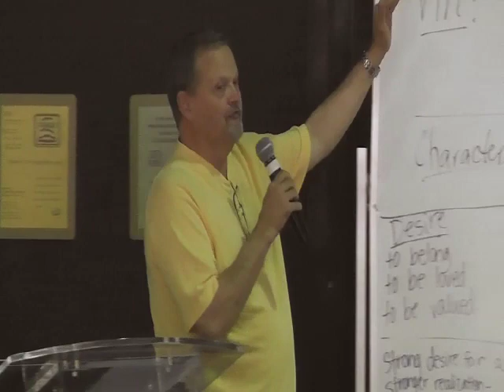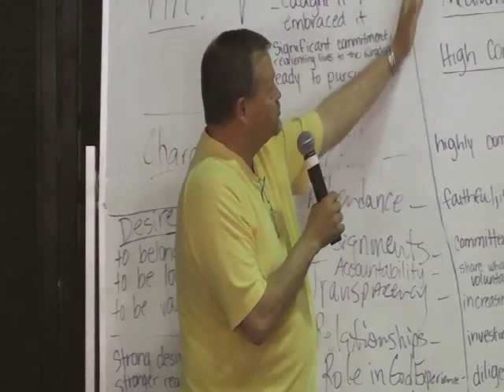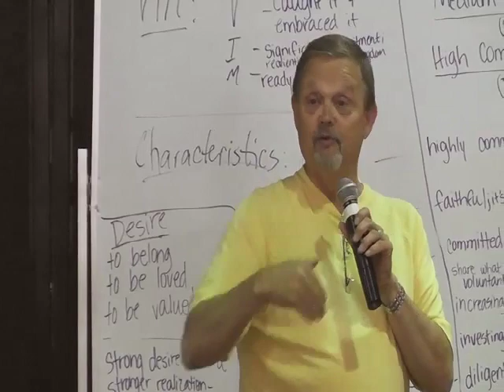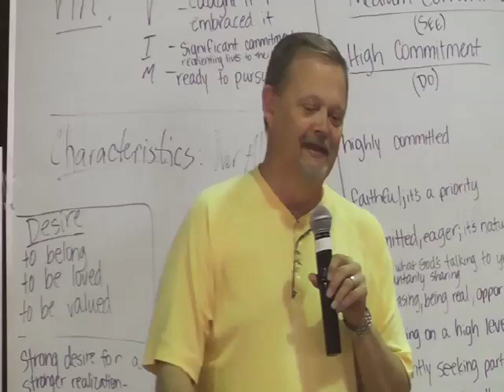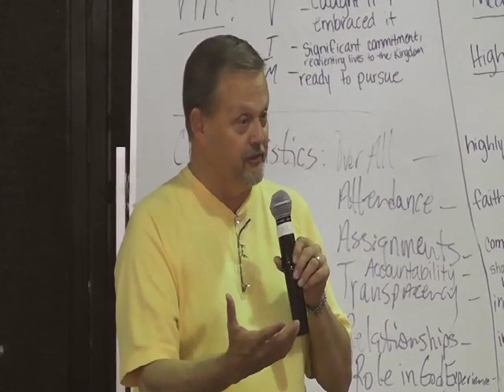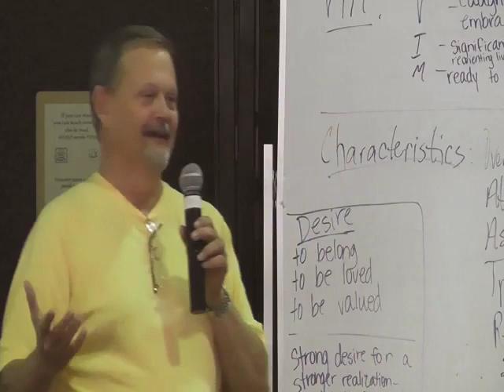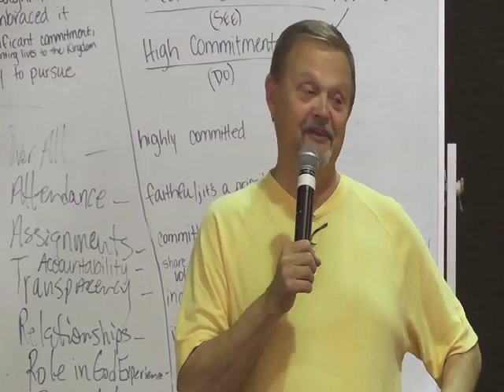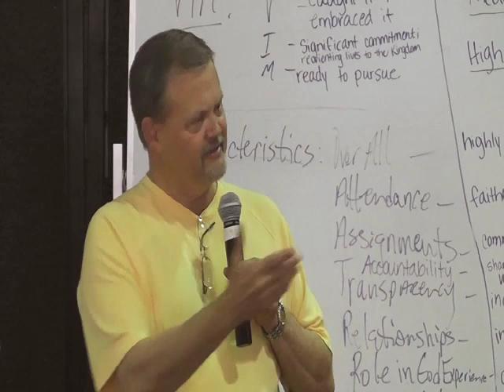Session 6: Which Group Are You Called To? - Dennis Powell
Dennis Powell pulls the topics of the day together and challenges us to prayerfully consider which group we are called to minister to.